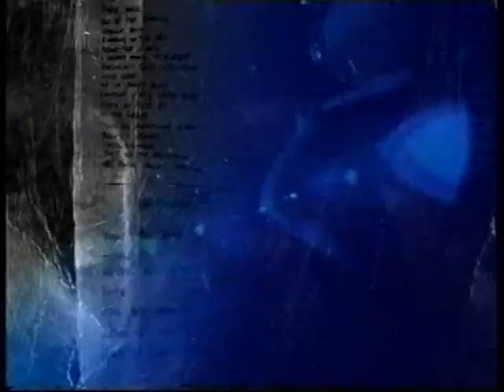Vampire Weekend - Oxford Comma [T in the Park 2008]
VHS rip of the BBC broadcast. Vampire Weekend plays Oxford Comma at T in the Park in 2008.